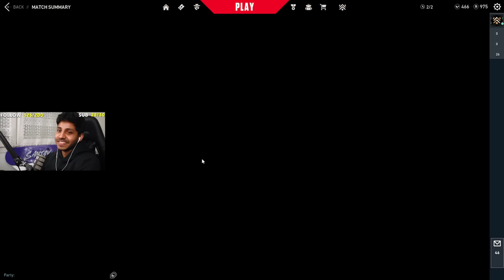CE *VIEWER* M'OFFRE 20 SUBS SI JE SUIS MATCH MVP.... | Sanjay